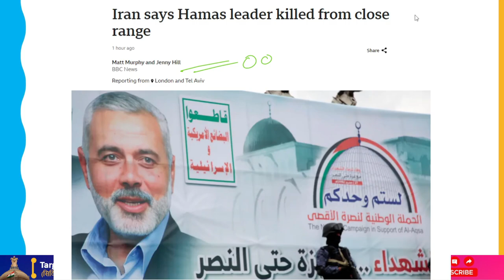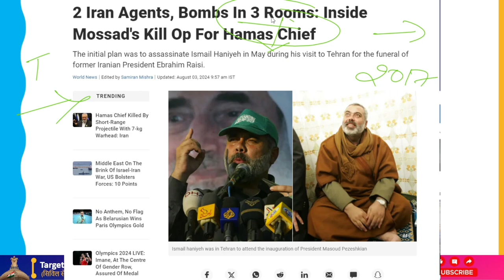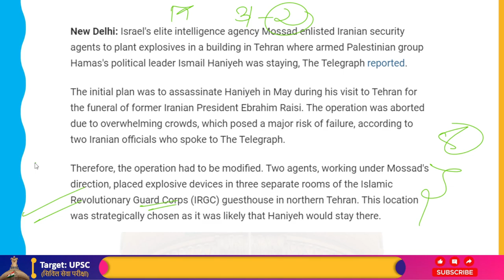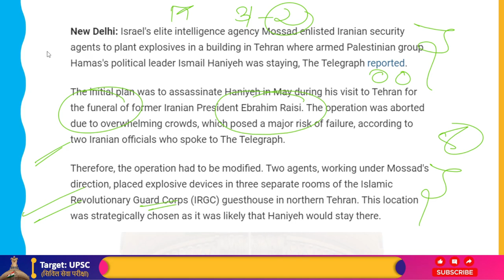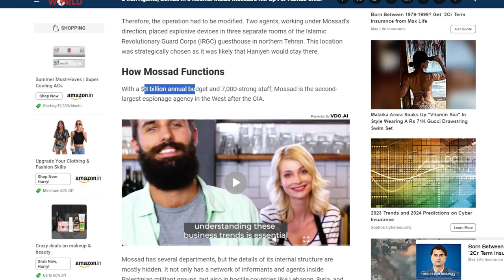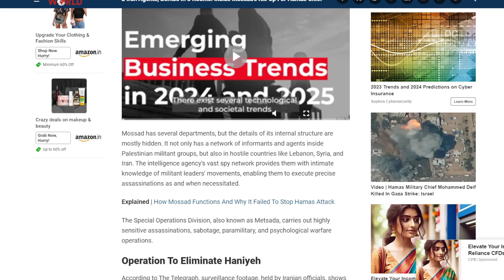Mossad Hired IRGC Agents In May To Plant Explosives That Killed Haniyeh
Ismail Haniyeh, the political head of the militant Palestinian group Hamas, was staying in a building in Tehran when Israeli intelligence agency Mossad hired Iranian security officers to put explosives there, according to The Telegraph.
The original intention was to kill Haniyeh when he was in Tehran in May for the funeral of the late Iranian President Ebrahim Raisi. Two Iranian officials who talked to The Telegraph said that the operation was canceled due to large crowds, which posed a serious risk of failure.
It was necessary to alter the operation as a result. Under Mossad's command, two operatives planted explosive devices in three different rooms of the northern Tehran guesthouse of the Islamic Revolutionary Guard Corps (IRGC). This was a well-planned place because Haniyeh was probably going to stay there.